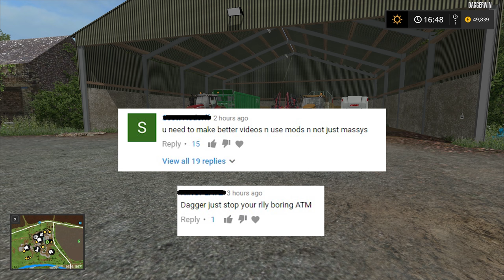*New Style* Let's Play Farming Simulator 2017 | Chellington 17 | Episode 19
A new style I am trying out

Welcome back to Chellington 17 by oxygendavid! The brand new version of the map for Farming Simulator 17